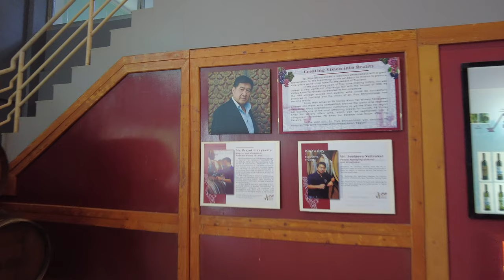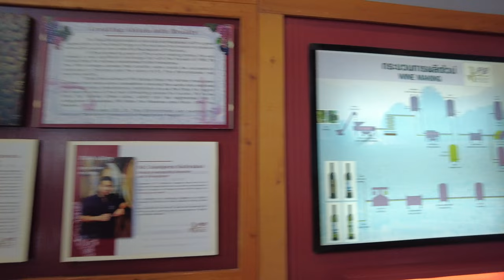[4K] Khao Yai PB Valley Winery & Wine Tasting Tour, with Lunch at Hornbill Winery Restaurant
PB Valley Estate is situated on the edge of the Khao Yai National Park and is the birthplace of the Khao Yai wine region. PB Valley Estate and the Khao Yai region can be visited all year around as this mountainous region northeast of Bangkok is always a few degrees cooler than Bangkok.

00:00 Lunch at Hornbill Winery Restaurant
00:25 Winery Tour
20:26 Wine Tasting